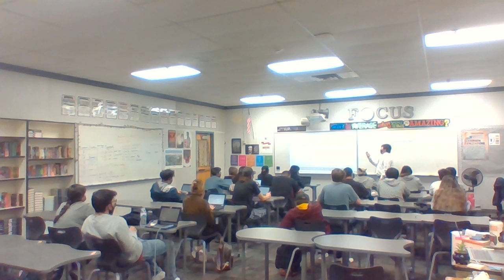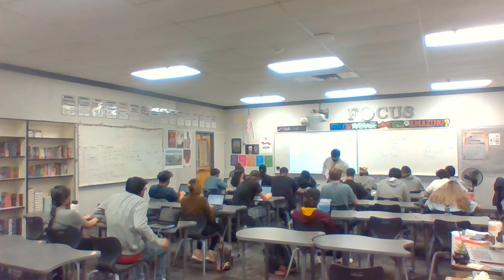Performance Assessment 1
Recorded in 4th hour around 11:27am